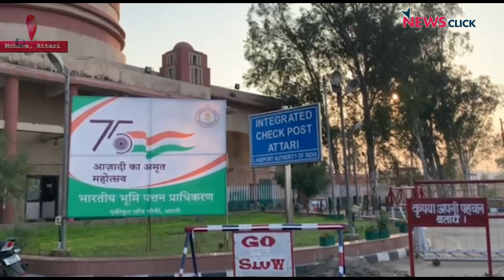अमृतसर: व्यापार ठप, नौकरियाँ खत्म पर चुनावों में गायब मुद्दा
भारत और पाकिस्तान के बीच व्यापार ख़त्म होने के बाद अमृतसर, तरन तारन और गुरदासपुर के हज़ारों लोग बेरोज़गार हो गए. इस व्यापार ने हज़ारों ट्रक ड्राइवरों, कुलियों, ढाबों को आबाद किया लेकिन अब सभी बेरोज़गार है. इन्हें उम्मीद है कि व्यापार दोबारा शुरू होगा और रौनक़ लौटेगी.